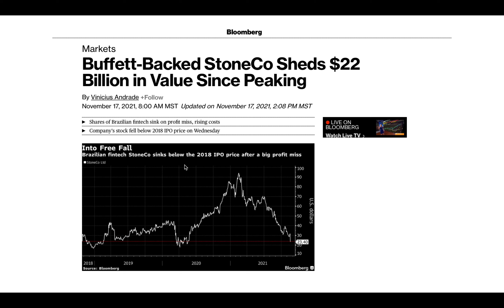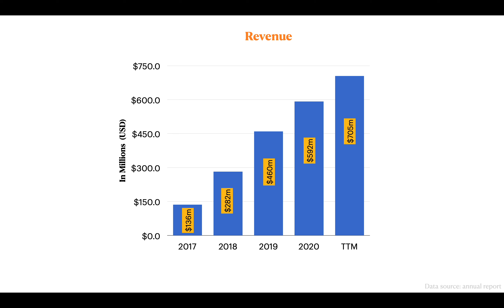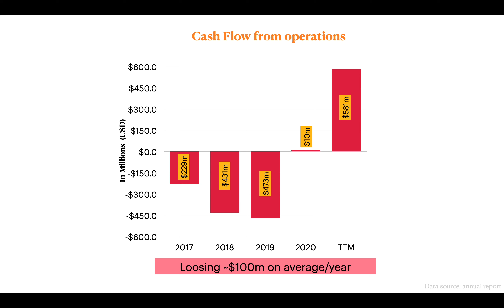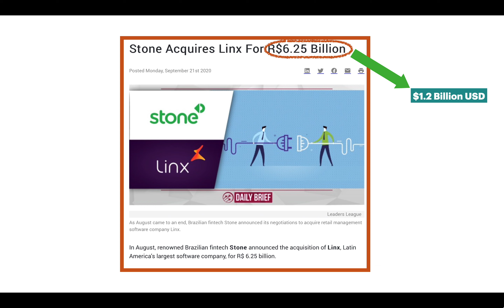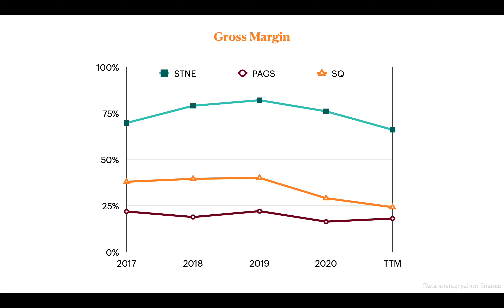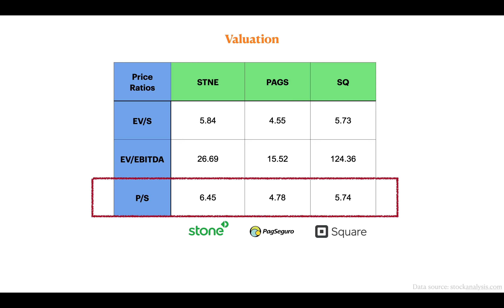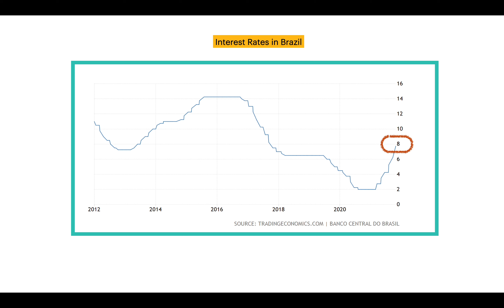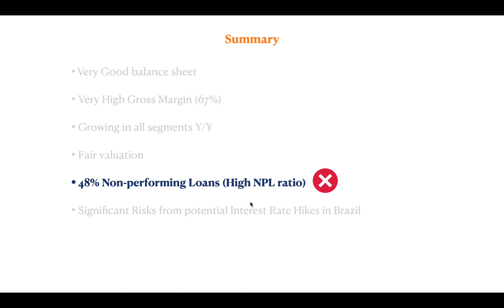Stone Co-Brazilian Fintech Stock [HIGH RISK/ HIGH REWARD PLAY]: $STNE Stock Analysis (StoneCo Stock)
Stone Co. is a Brazilian Fintech Company, DOWN almost 80% from its all time high! (Stone Co. 80% Price crash)- With a total market cap of around $4.6 Billion, the stock is currently trading at $15/share, almost 80% down below its 52 weeks high!! Both Cathie Wood ARK ETF ARKF (Fintech ETF) and Warren Buffett's Berkshire Hathaway own STNE stock, what's the LT potential? Warren Buffett's Berkshire Hathaway own the stock, and they invested during the IPO, with a price of $23/Share. So at current price of $15 this might be an excellent investment opportunity. In this Video I analyzed their fundamentals and tried to assess whether its a good investment in the long term. The Biggest risk in my opinion, is the macro economic risks in Brazil, which includes potential interest rate hikes in the near term. Ticker Symbol: YOU made a recent Video titled "🔥 PERFECT FINTECH STOCK? Cathie Wood & Warren Buffett BOTH Hold STNE!" and another Channel UNRIVALED INVESTING made a Video titled "ARK & BERKSHIRE OWN BRAZIL'S UNRIVALED HYPER GROWTH FINTECH? STNE Stock Analysis StoneCo Stock!". You can watch those videos as well for more information on Stoneco. Enjoy the Video and let me know your thoughts:

Timestamps:
00:00 Intro
02:06 Business Fundamentals
06:24 Profit Margins
07:18 Balance Sheet
08:18 Valuations
10:11 WHAT ARE THE RISKS
12:28 Summary